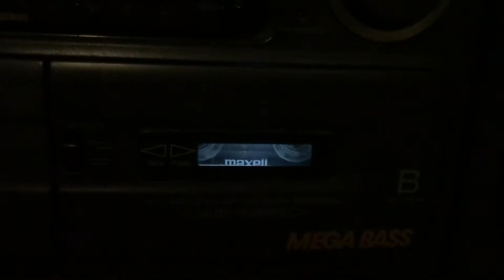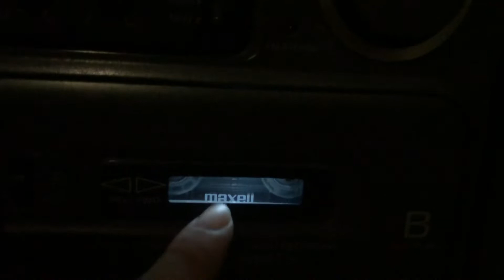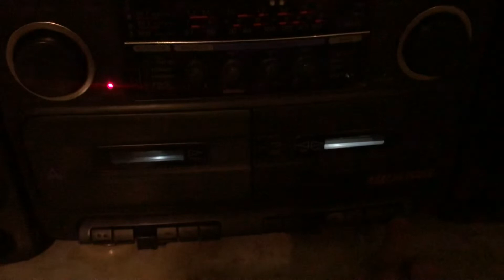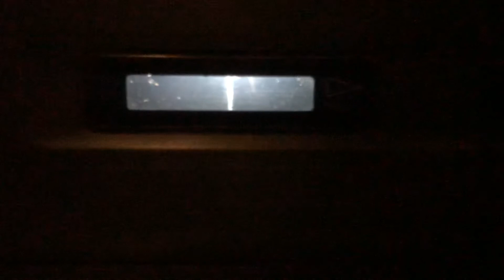Hoàn thành đèn LED chiếu sáng 02 cửa băng radio cassette Sony CFS 715S | Độ led cửa băng tape